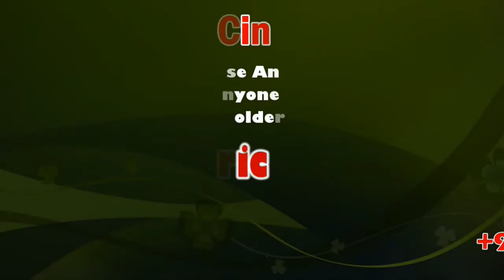Dindigul nagal nagar Kanthuri festival | Ya Muhayyatin Abdul Qadir Geelani | Sicp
Kanduri festival is a 14-day annual event celebrated during the urs (death anniversary) of the saint.

திண்டுக்கல் நாகல்நகரில் யாமுஹையதீன் அப்துல் காதிர் ஜீலானி (ரஹ்) ஆண்டகை அவர்களின் நினைவாக 19-ஆம் ஆண்டாக மதநல்லிணக்க கந்தூரி விழா.

திண்டுக்கல் நாகல்நகரில் யாமுஹையதீன் அப்துல் காதிர் ஜீலானி (ரஹ்) ஆண்டகை அவர்களின் நினைவாக 19-ஆம் ஆண்டாக மதநல்லிணக்க கந்தூரி விழா நடைபெற்றது. இவ்விழாவிற்கு ஆன்மிக குரு பச்சைபாவா என்ற ஏ.வி.எம்.மஜித்பாவா தலைமையேற்று சிறப்பு துஆ ஓதினார். பின்னர் தீன் கொடி ஏற்றப்பட்டது. அதனை தொடர்ந்து கந்தூரி என்னும் அன்னதானத்தை தொடங்கி வைத்தார். இதில் மதநல்லிணக்கத்தை வலியுறுத்தும் விதமாக மும்மதத்தை சார்ந்தவர்களும் கலந்து கொண்டனர். இந்நிகழ்ச்சியில் இந்திய தேசிய ஒருமைப்பாட்டு இயக்க மாநில தலைவர் ஏ.அப்துல்ஜப்பார் , அக்பர் ரிலாக்ஸ் உரிமையாளர் அக்பர் , ஆரிப்ராஜா ,   சமூக ஆர்வலர்  ஹீராலால்,  நிர்வாகி அப்துல்காதர் உட்பட  நிர்வாகிகள் பலர் கலந்து கொண்டனர். இதில் ஆண்கள் , பெண்கள் 1000க்கும் மேற்பட்டோருக்கு கந்தூரி என்னும் அன்னதானம் வழங்கப்பட்டது.

பேட்டி : பச்சைபாவா என்ற ஏ.வி.எம்.மஜித்பாவா (ஆன்மிக குரு).

AXENT ACADEMY